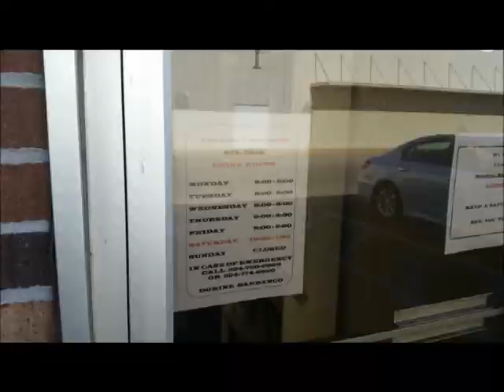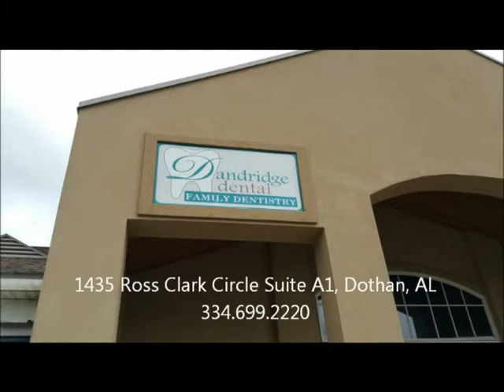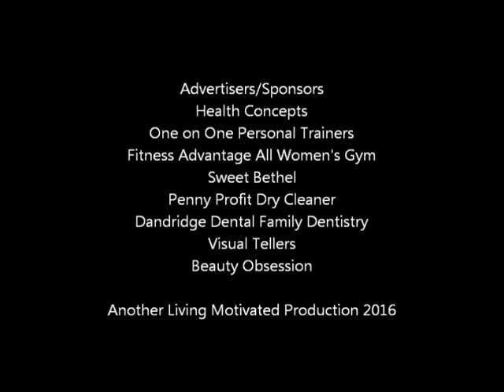Mar 12 The Dr Walter Sims Show with Senator Harri Anne Smith and Courtney Fluellen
On today's show, Senator Harri Anne Smith and Teresa Thomas talk about the upcoming Wiregrass Kidney Walk and Run on April 16, 16.  Nalarence Davis is going to sit down and talk with Beauty Obsession's owner, Courtney Fluellen during the What's Up Wiregrass segment.  Don't miss the show today.